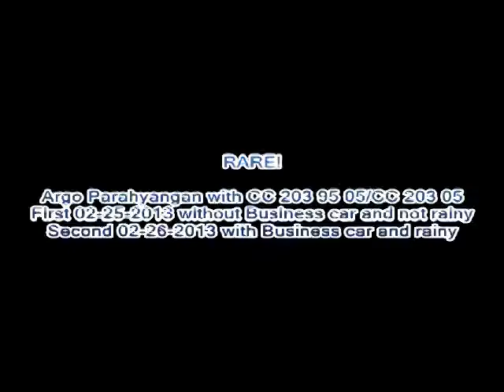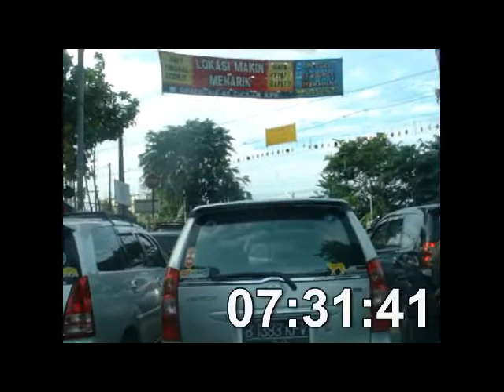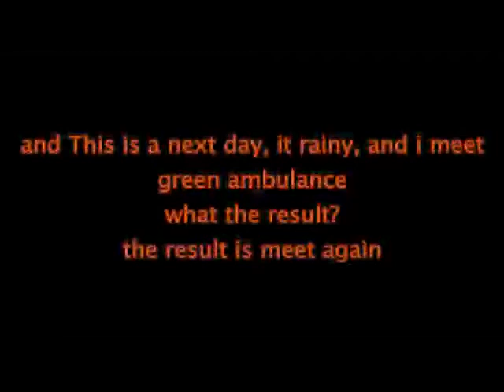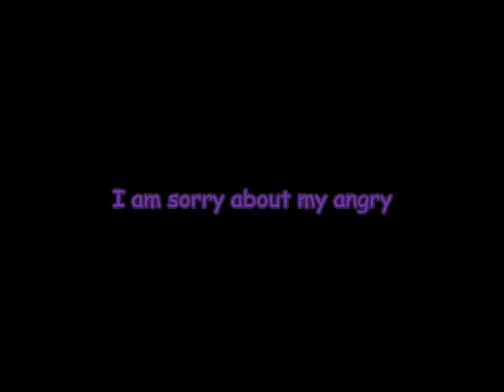RARE! MUST SEE! Argo Parahyangan Monday and Tuesday with same locomotives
i got this FIRST time! no ones can got this, and this is Second video in 2013
monday 7:30 i also meet argo parahyangan, tuesday 11:03 i meet again with him
for good quality 480P